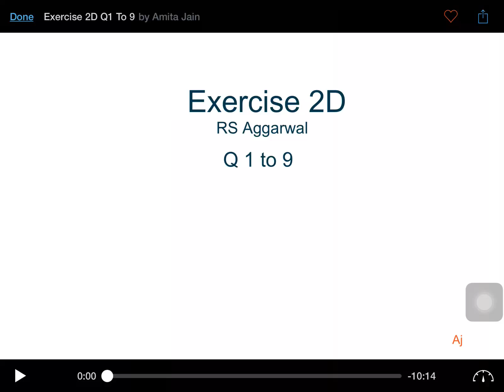Class6 |Exercise 2D question 1-9 |RS AGGARWAL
Hey Guys!
This is a very simple video to learn Mathematics at home.